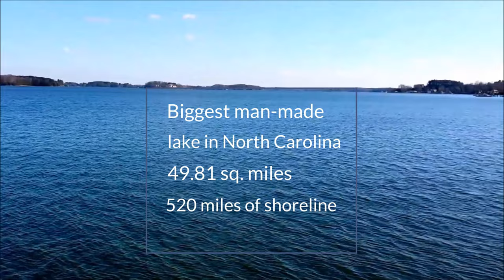Lake Norman Top 6 Cities – The Best Places To Live in The Charlotte, North Carolina Suburbs Part 1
In this video, I will talk about Lake Norman Top 6 Cities: Sherrills Ford, Denver, Mooresville, Davidson, Cornelius and Huntersville. The best places to live in the Charlotte North Carolina suburbs.

Are you looking for best places to live in the United States in 2021? Or, perhaps the best places to live in North Carolina?  Or, best places to live in Charlotte suburbs? Lake Norman is a suburb of Charlotte with cities such as Sherrills Ford, Denver, Mooresville, Davidson, Cornelius and Huntersville. In this video, I will talk about the best places to live in the Charlotte NC suburbs. Watch for the best places to live in Lake Norman, NC.

North Carolina is number five on the Top Inbound States in 2020 according to NorthAmerican.com.
With the number of people migrating to North Carolina, I believe it will happen again this year. As everyone knows, the pandemic played a huge role in driving people out of their State and go somewhere else for a cheaper cost of living while keeping their job. Thanks to working remotely.

Charlotte got two more titles from USNews.  Among the 150 Best Places To Live in the US in 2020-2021, Charlotte ranks number 6! Yes, number 6 in the country. And the other good news is…Charlotte ranks number 1 city as the best place to live in North Carolina in 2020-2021.

And today I will be talking about the Lake Norman area which is North of Charlotte. To give you a little background….Lake Norman is the biggest man-made lake in North Carolina. It has 49.81 and 520 miles of shoreline.

REALTOR®/Broker
The Ally Group Real Estate